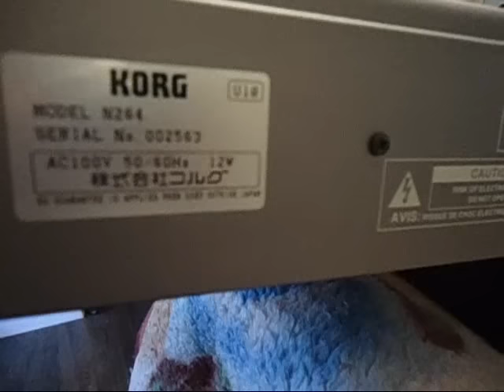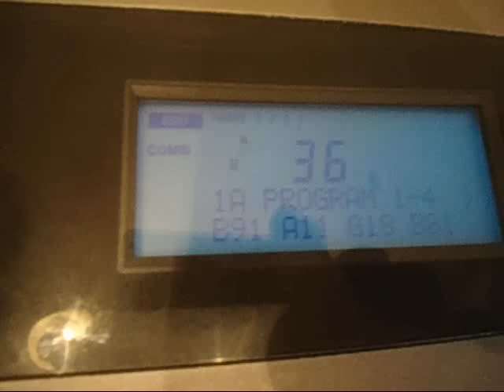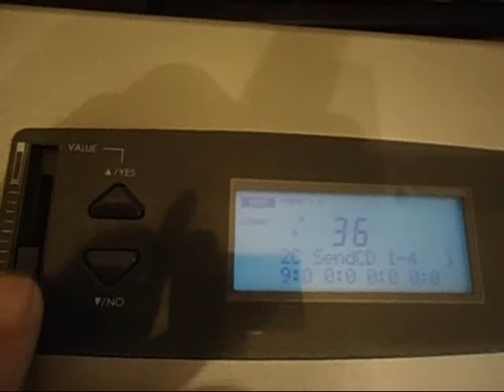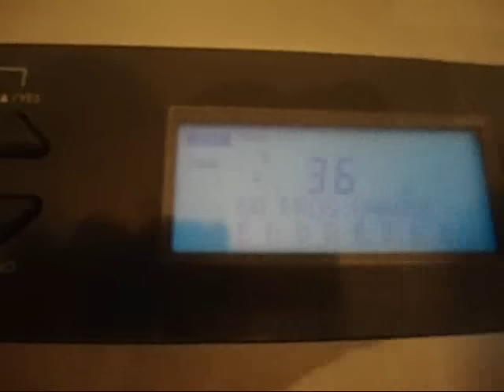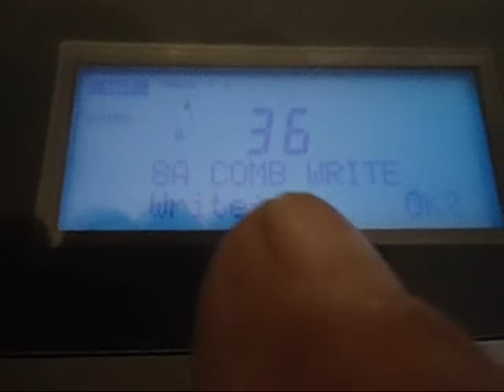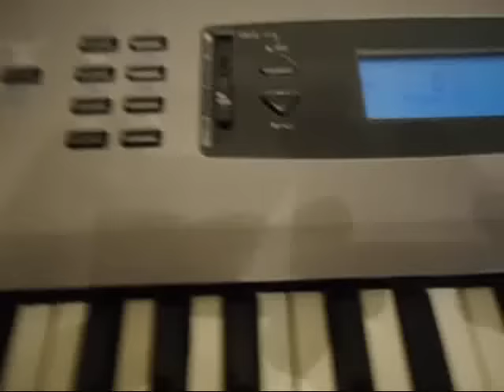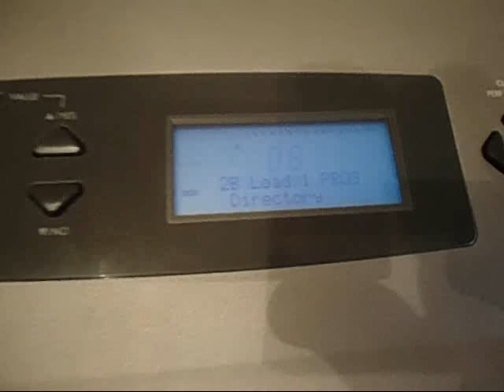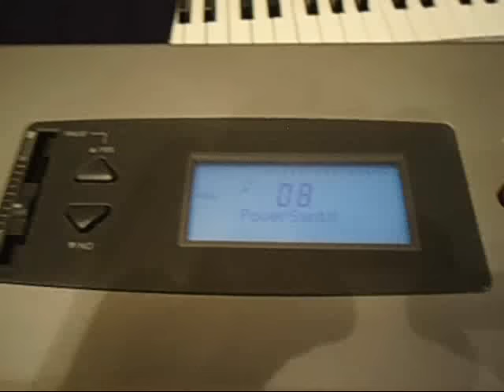KORG N264 DE MIGUEL SANTOS EN FORT WORTH TX.